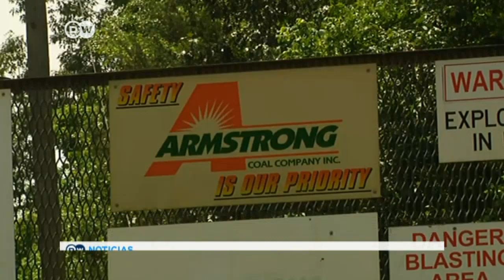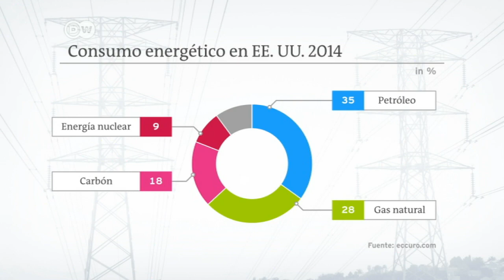Acuerdo de París: seguidores y detractores de Trump reaccionan en EE.UU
Los productores de carbón estadounidenses aplauden la decisión de abandonar el acuerdo de París mientras que los defensores de las energías renovables la condenan.